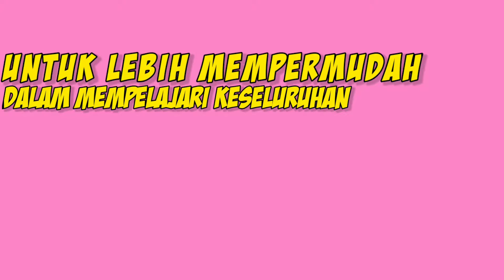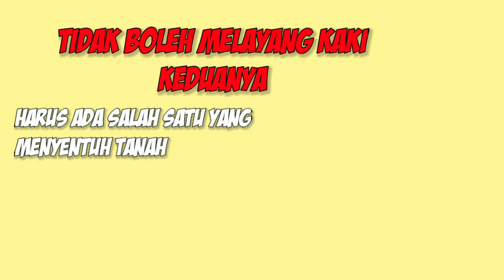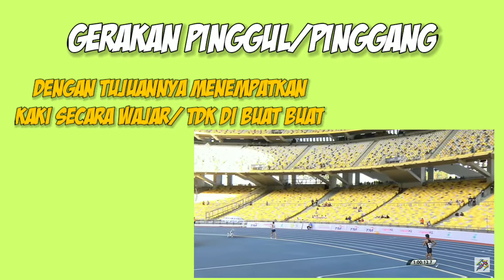Jalan Cepat [ATLETIK] [materi pjok] SMP/Mts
Apa perbedaan Jalan cepat dan lari?
Silahkan coment di bawah